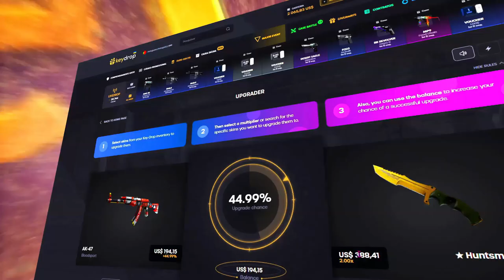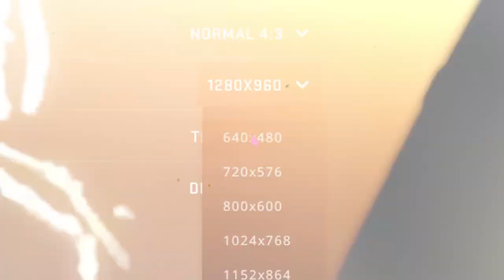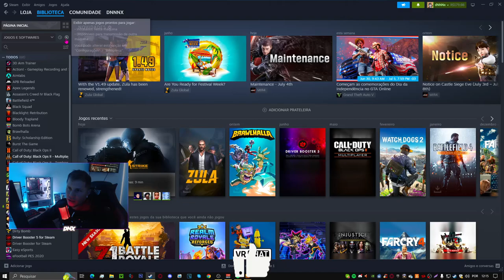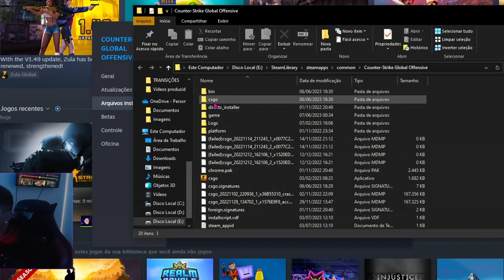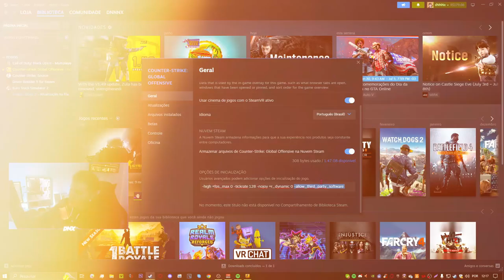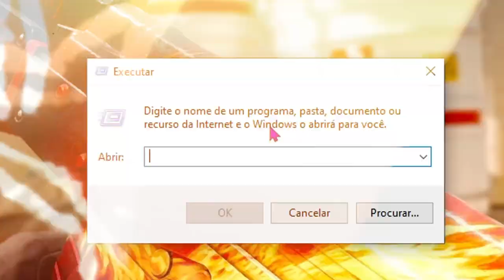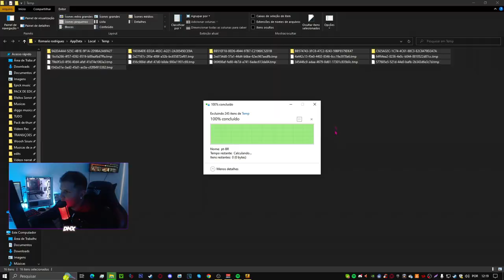GUÍA COMPLETA para CONFIGURAR CS:GO 2023 ( COMO AUMENTA O FPS )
► GUÍA COMPLETA para CONFIGURAR CS:GO [2023]